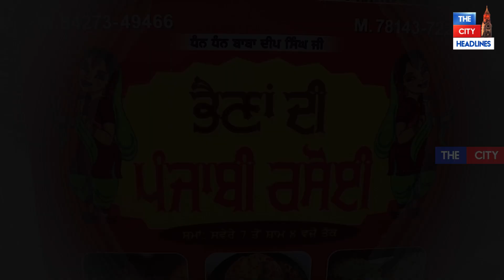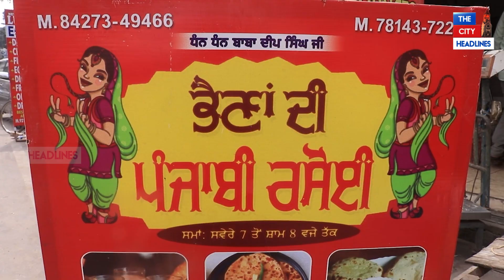ਇਹਨਾਂ ਪੰਜਾਬੀ ਭੈਣਾਂ ਦਾ ਵੀ ਦੀਓ ਸਾਥ! ਕਹਿੰਦੇ, 7 ਲੱਖ ਦਾ ਕਰਜ਼ਾ ਲਾਹੁਣਾ, ਪਰ....